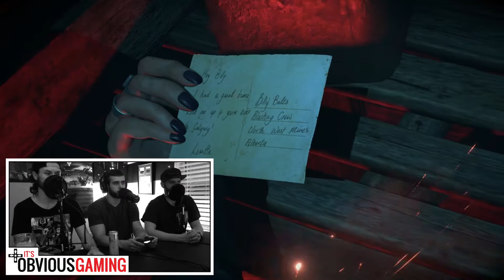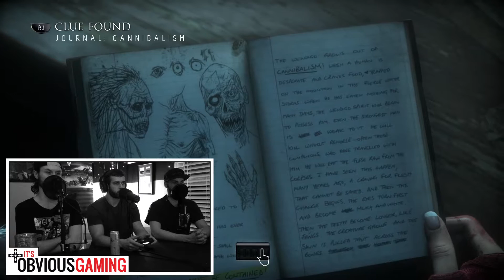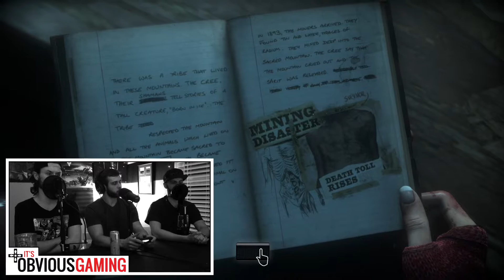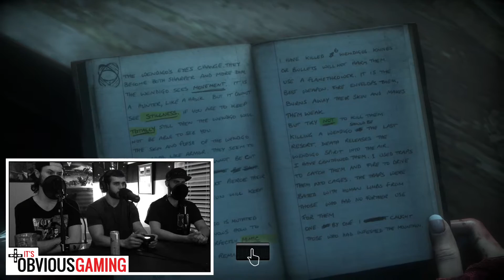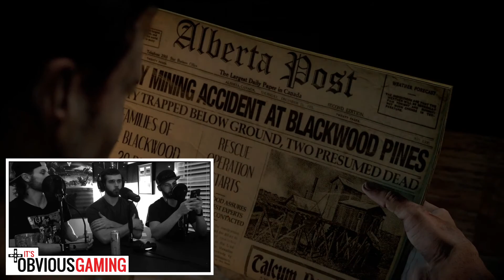Until Dawn Part 9 : The Wendigo Curse - It's Obvious Gaming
The true adversaries reveal themselves in part nine of our Until Dawn Walkthrough.

It's Obvious Gaming consists of three best friends that join forces to produce gameplay videos and share their thoughts about the gaming industry on a weekly basis for your entertainment!